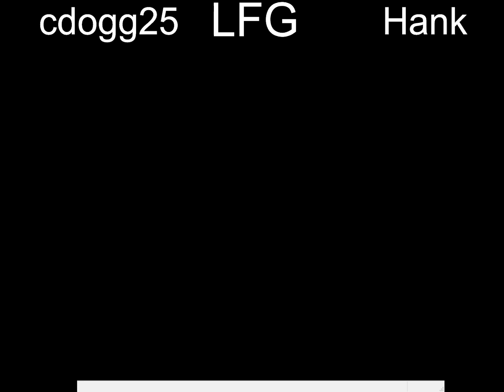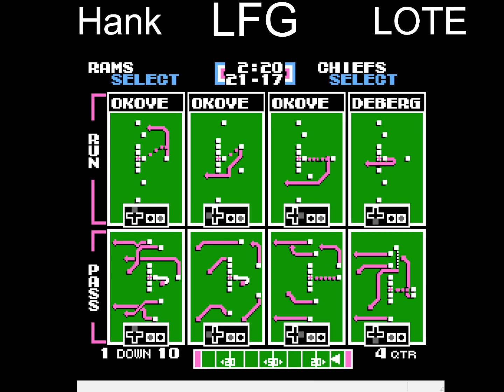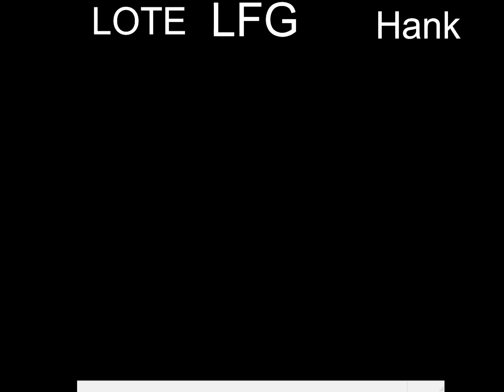2 Vs. LOTE